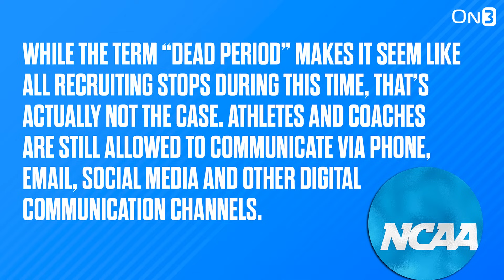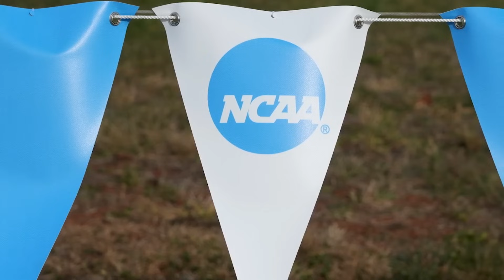NCAA Making BIG Mistake! | Oregon Ducks TRENDING for Top Recruit | UF, FSU or Miami Best-In-State?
College football has had a crazy week with several recruiting implications.  We break it all down as Signing Day 2024 is less than a week away!